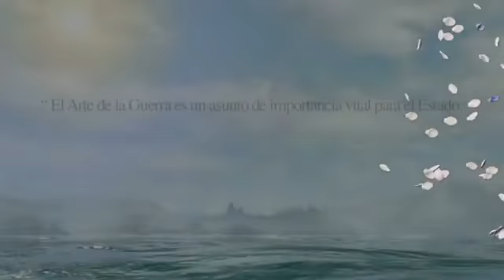Shogun 2: Total War - Trailer 3 (Spanish)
Nuevo trailer en español de Shogun 2: Total War la nueva entrega de la famosa saga de estrategia que saldra en exclusiva para PC durante el 2011. Para mas información visita